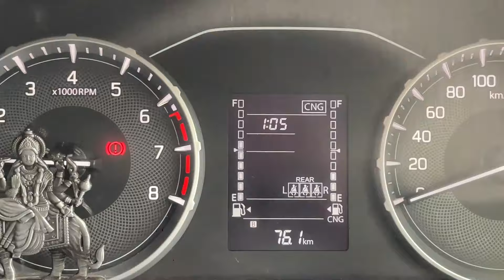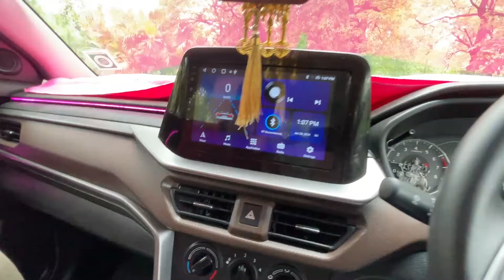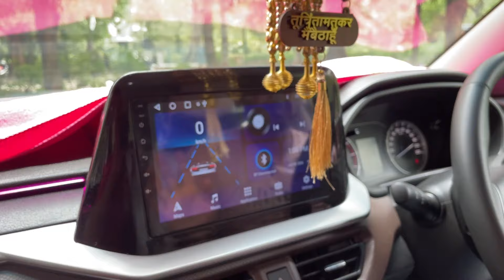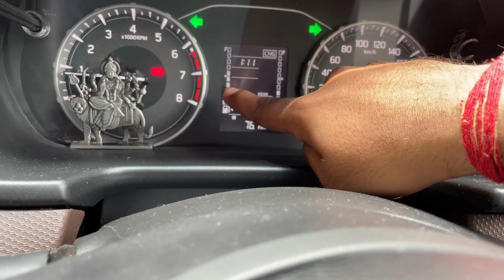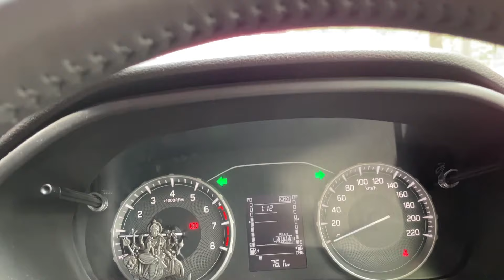BREZZA LXI CNG | DETAILED REVIEW | BEST IN THE SEGMENT ? | MUST WATCH BEFORE BUYING | 2024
PETROLHEAD PRIYANSHU
MARUTI SUZUKI
BREZZA LXI CNG
BEST IN THE SEGMENT ?

PLEASE SUPPORT OUR FAMILY
PATH TO 10000 FAMILY MEMBERS

~PRIYANSHU